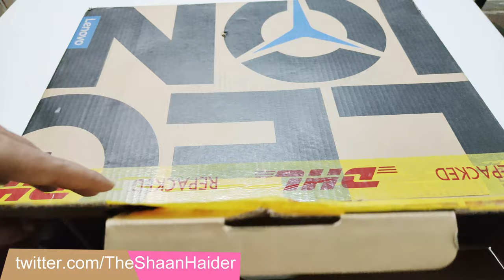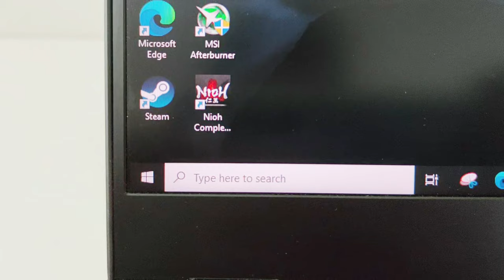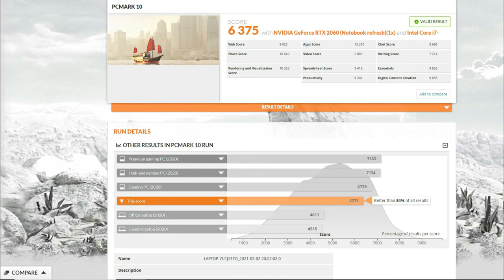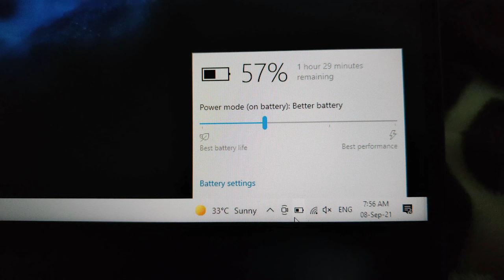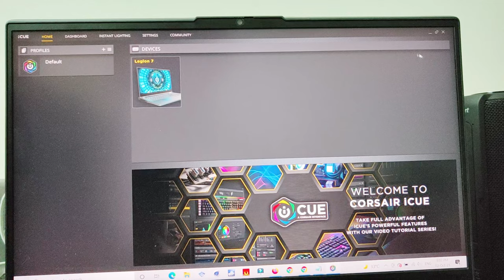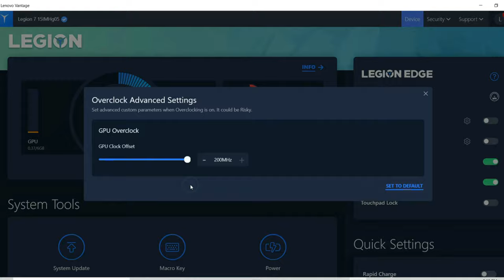Lenovo Legion 7i Gaming Laptop Review - The Best in its Class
Detailed hands-on review of Lenovo Legion 7i gaming laptop considering all of its features, performance, pros, and cons.